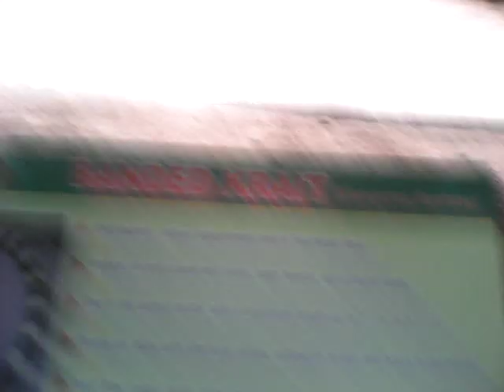Neheru Park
চাইল্ড